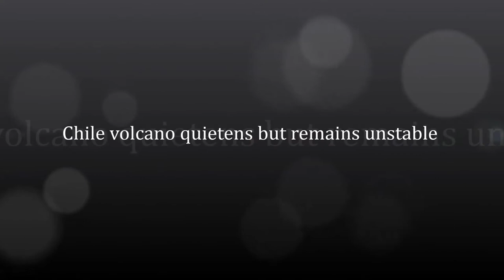Chile volcano quietens but remains unstable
The Chilean authorities have warned of further eruptions at the Calbuco volcano in southern Chile, which erupted twice last week.

During a lull in its activity, most airports in Chile and neighbouring Argentina reopened.
They were closed because of the tons of fine volcanic ash thrown into the atmosphere.
More than 6,000 people living close to the volcano have been evacuated.

Scientists say they are also concerned that rain expected to fall in the next few days could mix with the ash to form dangerous mudslides.

Calbuco is estimated to have spewed out 210 million cubic metres (7,420m cubic feet) of ash which has coated the land for around in dust as light as flour or talcum powder.